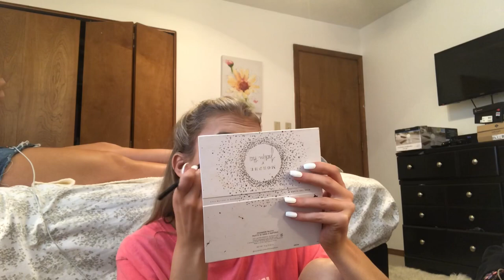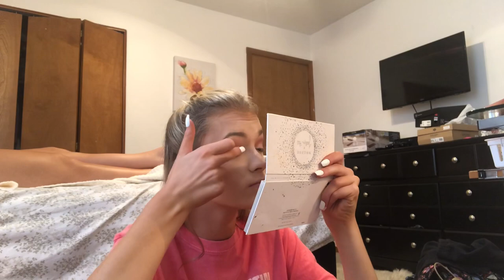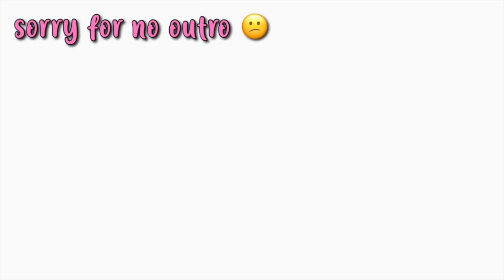GRWM: HOCO EDITION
hii!!! hope y’all liked this one. i had so much fun filming it!! there will be many more uploads here in the near future so turn on my post notifications to be notified when i upload!! if you want to see my hoco pics, check out my instagram!!!